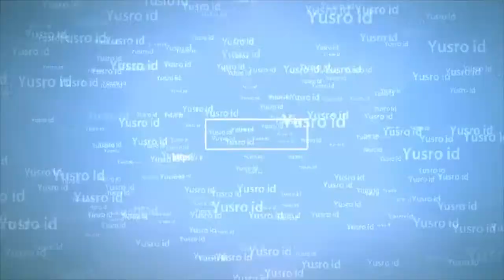Kata Mahasiswa: Memilih model pembelajaran fisika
Alasan pemilihan model pembelajaran fisika pada era revolusi industri 4.0.